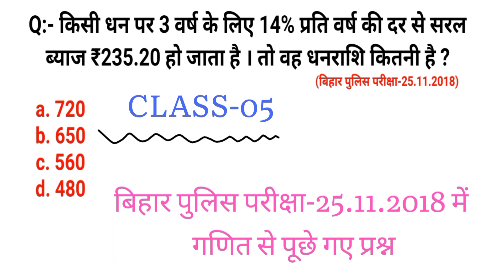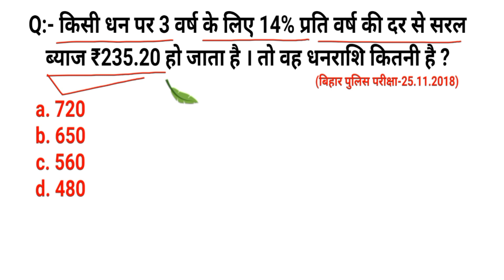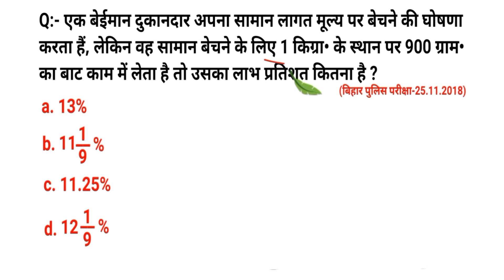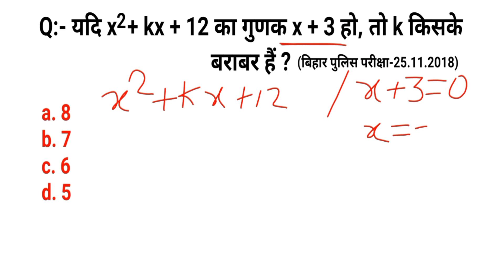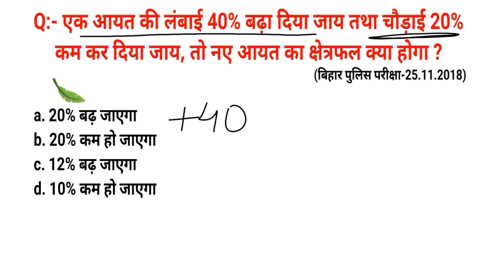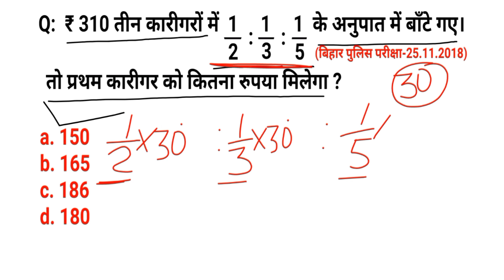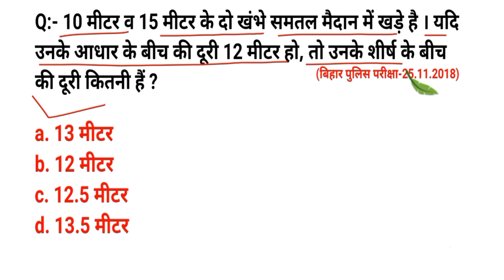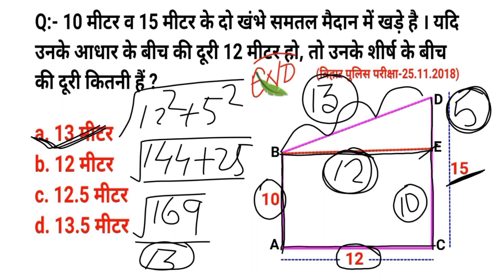Bihar Police 2023,Bihar Police Math Previous Year Question,Bihar Police ka Question,Math Pyq Class#5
Bihar Police Special class 2023 Bihar Police Math Previous Year Questions Bihar Police ka Question  Math Class-05

about video :  इस वीडियो में बिहार पुलिस कॉन्स्टेबल परीक्षा-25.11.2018 में गणित से पूछे गए सभी प्रश्न को एकदम बेसिक से बताया गया | bihar police math paper solution basic concept and trick

your query :

bihar police maths paper
bihar police maths questions
bihar police maths class
maths for bihar police
maths bihar police
bihar police
bihar police math ka question
bihar police maths in hindi
bihar police new vacancy
maths class for bihar police
bihar police pyq